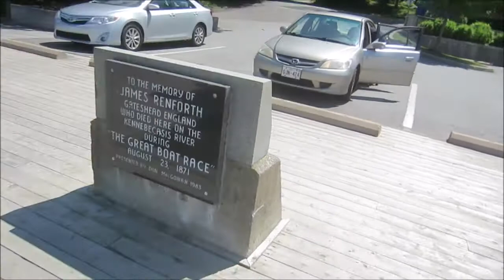Renforth Wharf Park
summertime look at the Renforth Wharf Park along side the Kennebecasis River, we were here in january just past for a winter look at the ice fishing that goes on, link to older vid